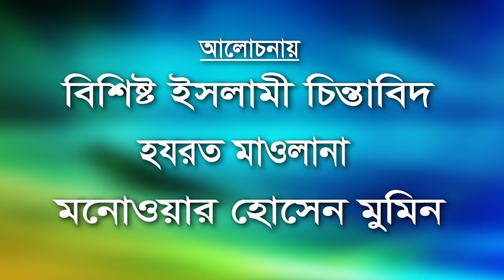Bangla Waz Maulana Monowar Hossain Momin জান্নাতে যাবে কারা ?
আমাদের ভিডিও সব এক সাথে পেতে এখানে কিলিং করুন
দয়া করে আমাদের ভিডিও আপলোড দিবেন না ।